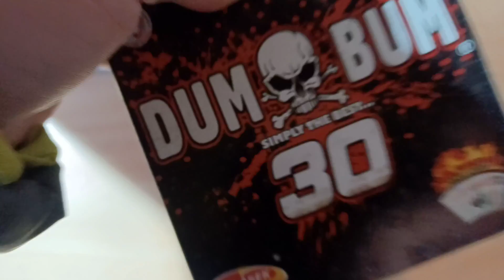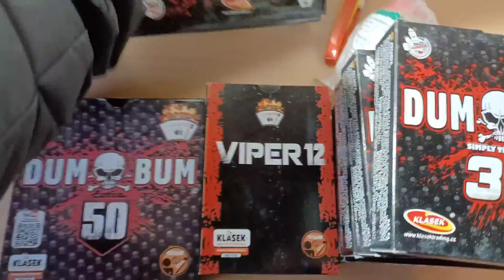NAJVÄČŠÍ UNBOXING PETARD NA PREUKAZ ROKU 2021/2022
Dnes tu máme NAJVÄČŠÍ UNBOXING PETARD NA PREUKAZ ROKU 2021/2022.

PYROTECHNIKA PYROBOXPYROTECHNIKA2021/22#PIPOPYROTECHNIK#VYLOMENINY#WEPY#EXTREMEPYRO#PYRODESTRORYER